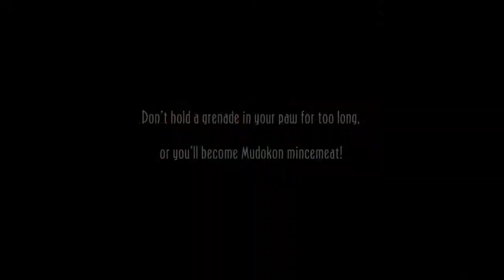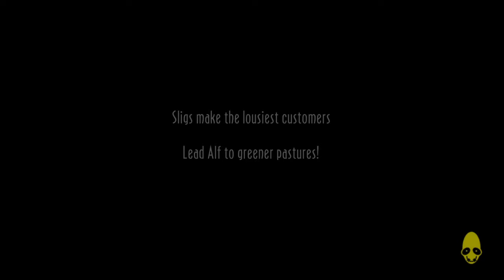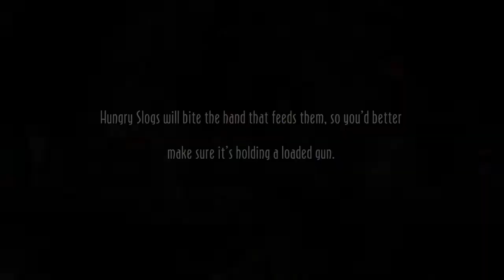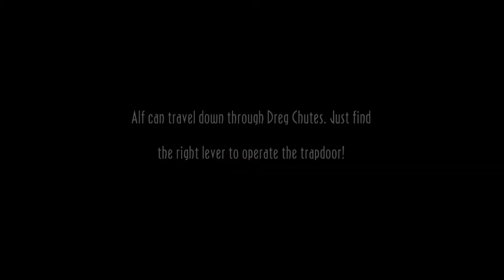DLC time (Oddworld: New 'n' Tasty - Part 26)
Well i'm the fool yet again, moving on.